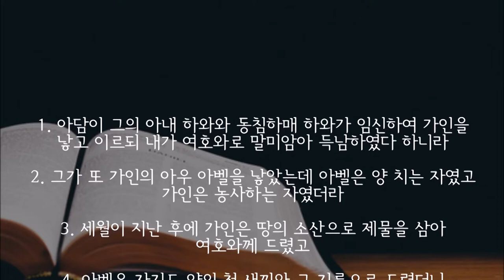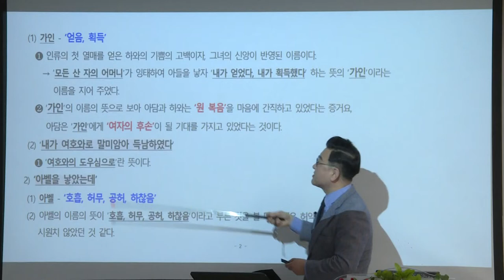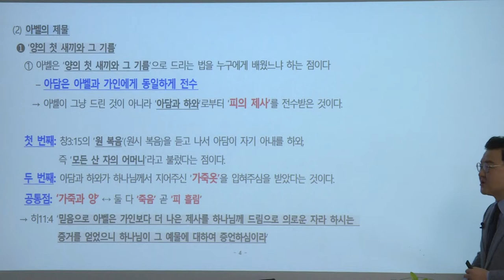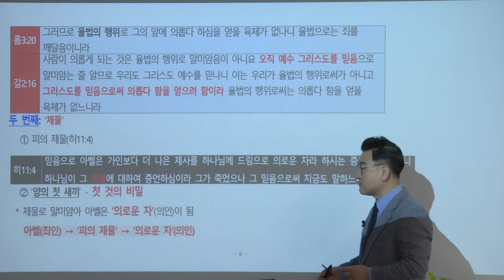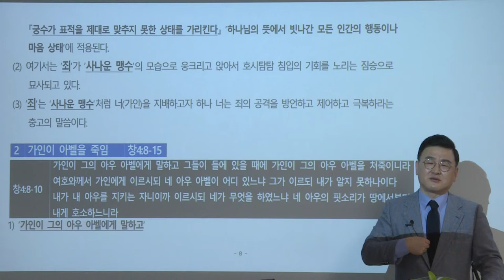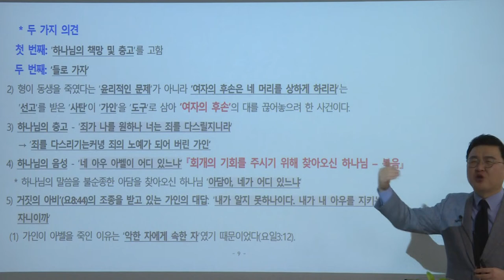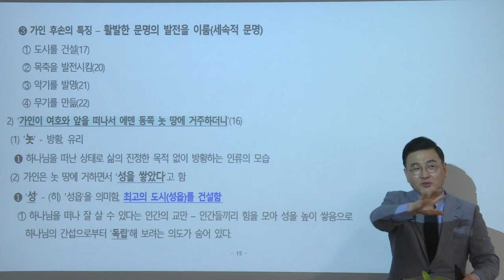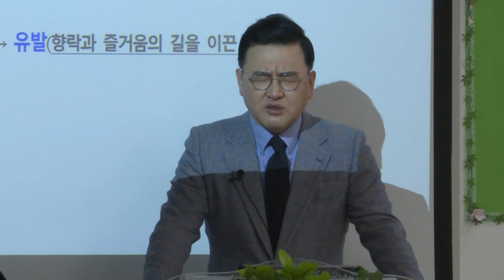[예원교회] 10주 훈련반 - 성경반(6) - 가인과 아벨, 셋 - 김현길목사 - 2021.02.28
창세기 4:1-26
가인과 아벨, 셋
김현길목사